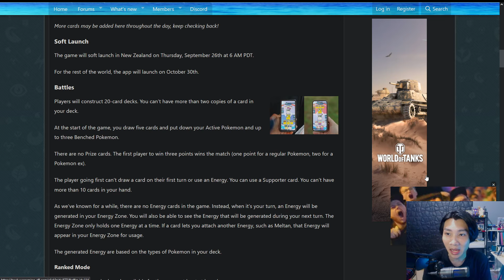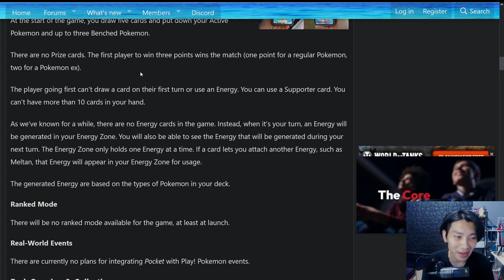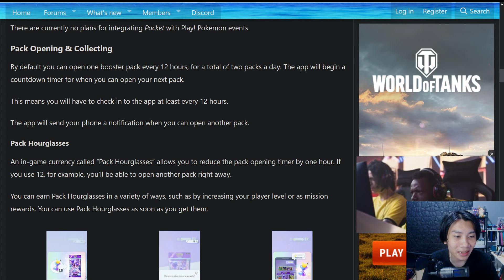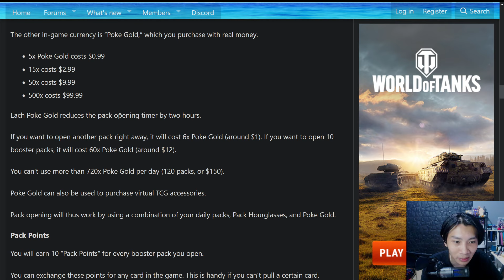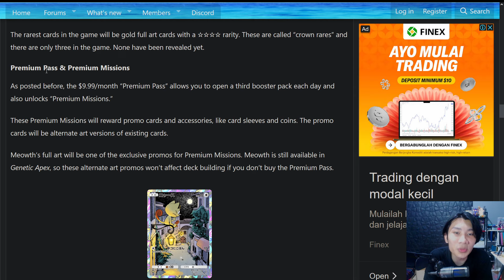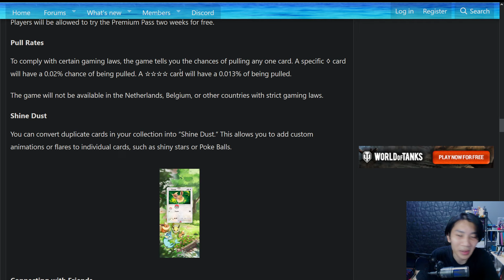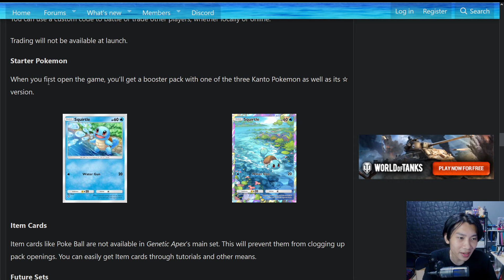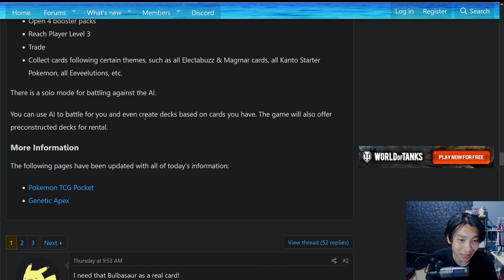TONTON INI DULU BIAR PAHAM SOAL SEMUA SISTEM GAME INI! - Pokemon TCG Pocket Indonesia